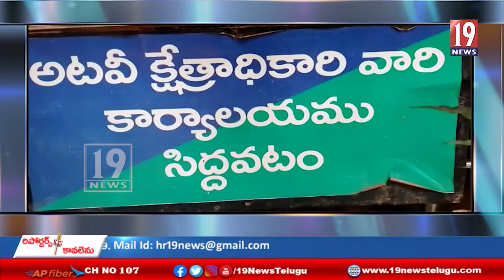సిద్ధవటం లో ఎర్రచందనం దుంగలు స్వాధీనం చేసుకొన్న పోలీసులు - పారిపోయిన స్మగ్లర్లు-కడప జిల్లా